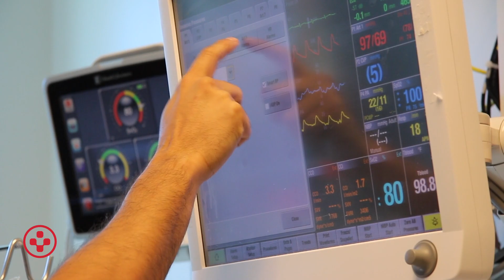ECMO Treatment Saves Young Father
A young father is healthy again after a life-threatening case of pneumonia required emergency extracorporeal membrane oxygenation (ECMO) treatment. ECMO is a life-saving technology that provides heart-lung support when those organs are unable to function adequately.
Because of the extensive training involved, ECMO is only available at a few hospitals, including Medical City Fort Worth